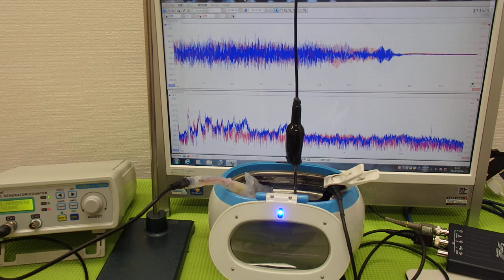超音波洗浄器による‹メガヘルツの超音波›技術 ultrasonic-labo